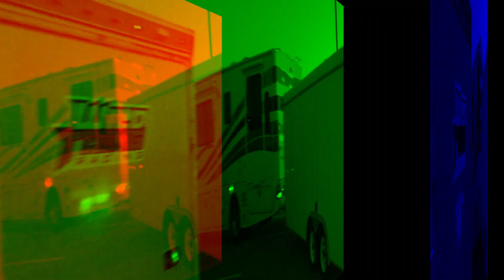WE DROVE 30 HOURS!?! (Roadtrip to Boone, IA Series.. Episode 1)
Whats up guys! Here is episode 1 of my trip from
San Diego, California to Boone, Iowa
For the IMCA Super Nationals!

Thank you ENT Films for coming on this trip and creating these videos for me!

-Coastline Steel, Inc.
-Maximum Comfort Heat & Air
-Frank's Well Drilling
-K7 Chassis
-Mike Thing Well Drilling
-Elite Motorsports Team
-Thrill Seekers
-California Pump Company
-40/30 Dental-Dr. Aldairi
-El Cajon Ford
-Hose Tech
-Hair by Miss Thing
-ENT Films
-Victory Graphix
-Pivotal Holdings, Inc.